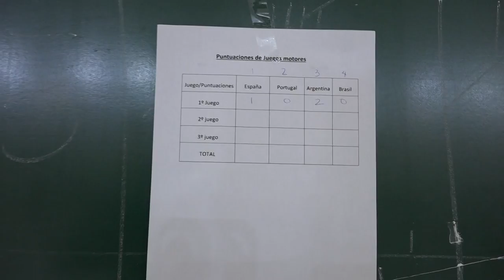Invasión del país 00351